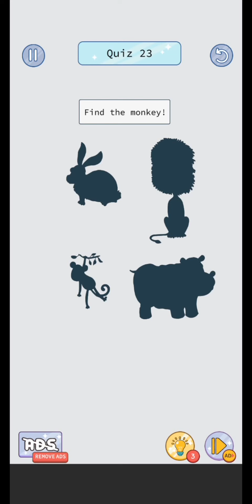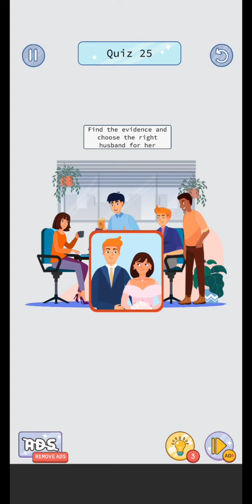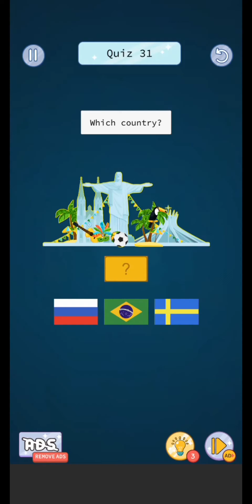Brain Challenge All Levels - ANSWER Level 1-40 Gameplay Walkthrough Part 1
Hello Friends Today's In This Video You Will Know About The Brain Training Game Brain Challenge ANSWER Level 1-40

Game Developer 🖥️

Brain Challenge - The top intellectual application game in 2020

Welcome to Brain Challenge - The top intellectual application game in 2020. There are many interesting and difficult questions waiting for you to find out the answer. A fun thinking puzzle game that can mess your imagination, bring exciting moments and help you unleash your intellectual creativity.

Brain Challenge will help you a lot in increasing your ability to think, reflex, and memorize quickly. Your head will always be in the most active state. Ready to solve all complex logic and puzzles.

Accompanying with Brain Challenge: Leave all of the classic and stereotyped thoughts to maximize your thinking, your creativity and your rich imagination. There will be a lot of questions with diverse contents and difficult levels to overcome. Do your best and make the most of your imagination or seek the help of friends and family! Train your thinking every day with Brain Challenge every day, you will find your mind improved a lot with logical thinking ability and rich imagination!

HIGHLIGHTS

⚡️ Wide variety of puzzles
Maximize reflex exercises, memory, analytical mind will help you train your mind through each puzzle.

🧠 Brain training
The Brain Challenge is a super easy and fun memory training game that will challenge your brain. Solve these challenging puzzles to improve your analytical, thinking and cognitive abilities, memory, strategy, and information processing.

⏰ Save time
Our brain hacking game will save you time but still exercise your brain. A level will take about 1 minute to pass. Take 10 minutes a day to train your brain!

The interface is easy to use and friendly to everyone. You can play with your parents and grandparents and enjoy the fun this game has to offer!

- 👉 Download games: Select game settings on your Android device
- 👉 Apply your thinking and imagination at the highest level. To overcome our challenge, focus highly and seriously think before you answer!
- 👉 Press the button and get ready for any action!
- Let’s download and challenge your infinity mind and IQ now!